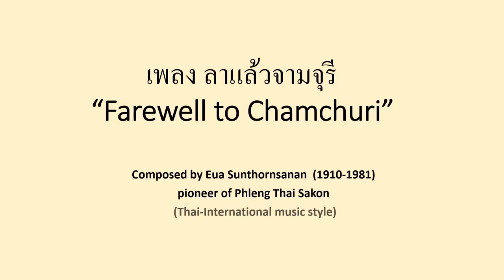"Farewell to Chamchuri" (เพลง ลาแล้วจามจุรี) Eua Sunthornsanan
The song "Farewell to Chamchuri" (เพลง ลาแล้วจามจุรี) is by Eua Sunthornsanan  (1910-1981),  a key figure in the development of Phleng Thai Sakon a style of music best described as Thai-Western or International Thai. This lovely air centres on an area of central Bangkok so I have illustrated this rendering with pictures from that amazing and varied city.